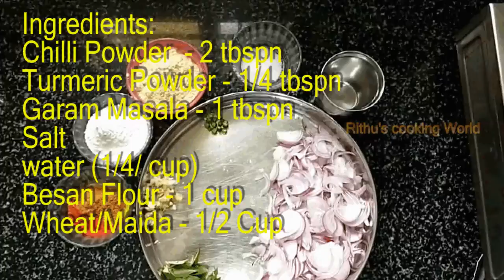Onion Pakoda | ഉള്ളി ഉണ്ടോ എങ്കിൽ ഇപ്പോൾ തന്നെ ട്രൈ ചെയ്യു | Pakora Snack Recipe..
എളുപ്പത്തിൽ ഒരു ഉള്ളി പക്കോഡ.

ചേരുവ

സവാള -2
ഇഞ്ചി -1tspn
വെളുത്തുള്ളി -1 tsp
പച്ചമുളക് -1tspn
കറിവേപ്പില
കടലമാവ് -3tbspn
മൈദ -1/5 കപ്പ്‌
മുളക് പൊടി -2 tbspn
മഞ്ഞൾ podi-1/4 tbspn
ഗരം മസാല -1tbspn

ചേരുവകൾ ellam നന്നായി കുഴച്ചു അധികം വെള്ളം ഇല്ലാതെ നന്നായി യോചിപ്പിക്കുക. ഇഷ്ടമുള്ള ഷേപ്പ് ഉണ്ടാക്കി എണ്ണ ചൂടാകുമ്പോൾ ഫ്രൈ ചെയ്ത് എടുക്കുക